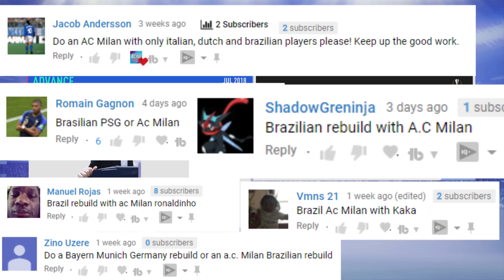THE AC MILAN BRAZIL REBUILD CHALLENGE!!! FIFA 19 Career Mode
Welcome to a FIFA 19 Career Mode Rebuild Challenge!!! Today, we are taking on former Italian giants, AC Milan with Kaka at the helm, assisting in a Brazil revolution in Milan :) Hope you enjoy the video!